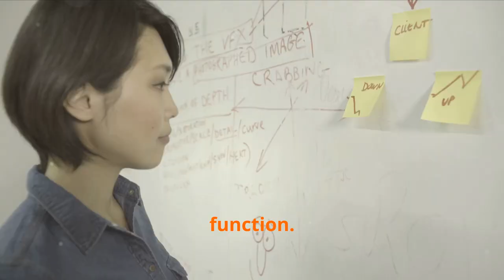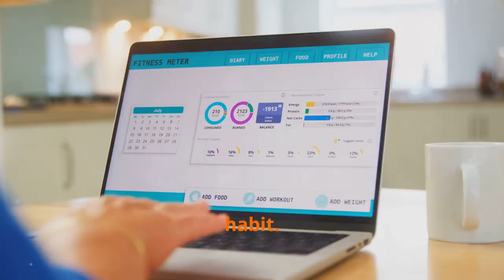Surprising Link Between Strength and Mental Clarity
“The Surprising Link Between Strength and Mental Clarity.”

Unlock the hidden connection between physical strength and mental clarity in our latest video! Discover how building physical strength can enhance your cognitive abilities and improve your mental health. From boosting your mood to sharpening your focus, the benefits of strength training extend far beyond the gym. In this video, we delve into the science behind this fascinating link, exploring how exercises like weightlifting, gymnastics, and martial arts can lead to a healthier brain. Learn from experts and hear inspiring stories of individuals who have transformed their mental clarity through physical strength. Whether you're a fitness enthusiast or just starting your journey, this video will provide valuable insights and practical tips to help you harness the power of strength training for a clearer, more focused mind.